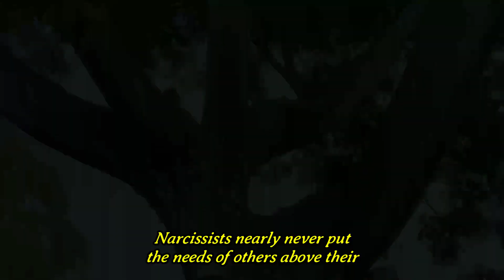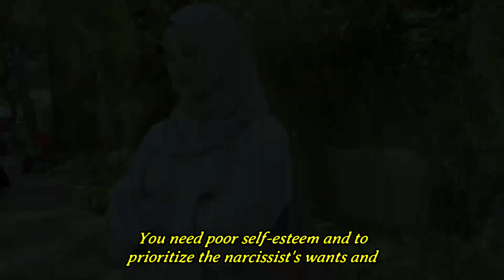Here's What A Narcissist Does When Their Sex Desire Gets Out Of control |Npd |Narcissism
Marriage is a reflection of the narcissist's complex character. A narcissist needs a particular someone who shares not just one but a rare combination of traits for them to feel complete.

Imagine the narcissist as an architect who designs a relationship paradigm to meet the narcissist's abnormally high emotional and intellectual fulfilment needs, and you'll have a good idea of how a narcissist makes their partner selections. Narcissists have learnt, through experience, which types of individuals can and cannot meet their wants and which types of people will and will not put up with their unpredictable behaviour and warped grasp of social rules to ensure their own psychological survival.

Before we start, let me say how much I appreciate you watching this video. We've all had to cope with a narcissist's immaturity on the emotional front, and this video sheds light on how they approach to compromise. Some have likened them to children who have outgrown their bodies because of their incessant need for nurturing parents to care for them. It is accurate whatsoever has been said. Due to their lack of emotional maturity, narcissists look for parents who will coddle them but still give them space to make their own choices. Their lives would be easier if you did things like laundry, cleaning up after them, making dinner, shopping for groceries, paying bills, etc. They put on an act of superiority to avoid engaging in routine tasks that get in their way of pursuing their passions.